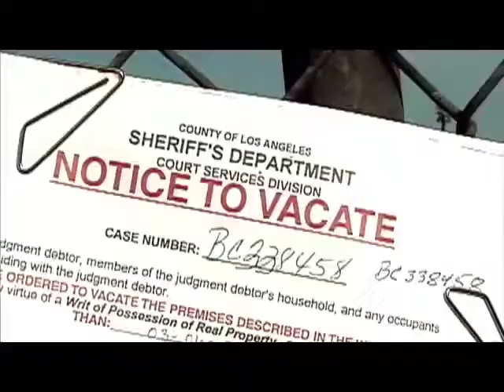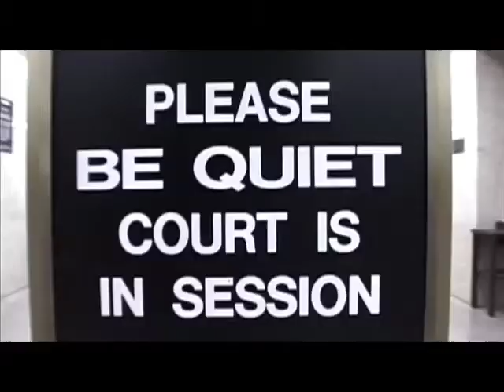DOXA 2009: The Garden_trailer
Scott Hamilton Kennedy, director
USA

The fourteen-acre community garden at 41st and Alameda in South Central Los Angeles is the largest of its kind in the United States. Started as a form of healing after the devastating L.A. riots in 1992, the South Central Farmers have since created a miracle in one of the countrys most blighted neighborhoods. Growing their own food. Feeding their families. Creating a community.

But now, bulldozers are poised to level their 14-acre oasis.

The Garden follows the plight of the farmers, from the tilled soil of this urban farm to the polished marble of City Hall. Mostly immigrants from Latin America, from countries where they feared for their lives if they were to speak out, we watch them organize, fight back, and demand answers:

Why was the land sold to a wealthy developer for millions less than fair-market value? Why was the transaction done in a closed-door session of the LA City Council? Why has it never been made public?

And the powers-that-be have the same response: The garden is wonderful, but there is nothing more we can do.

If everyone told you nothing more could be done, would you give up?

Academy Award Nominee: Best Documentary Film